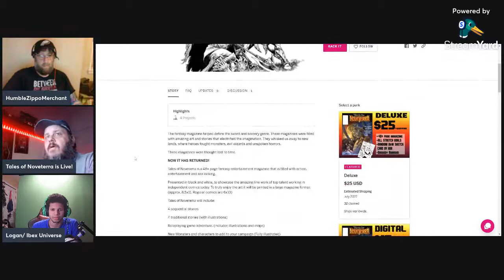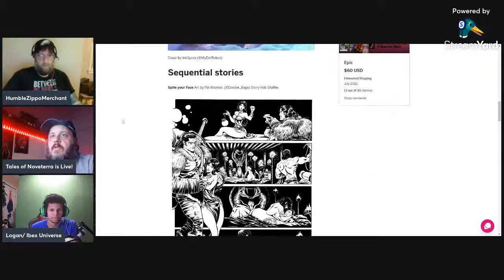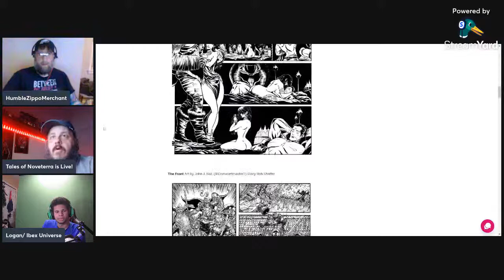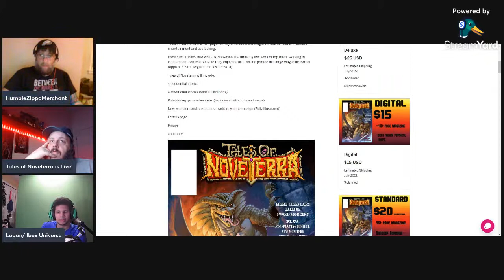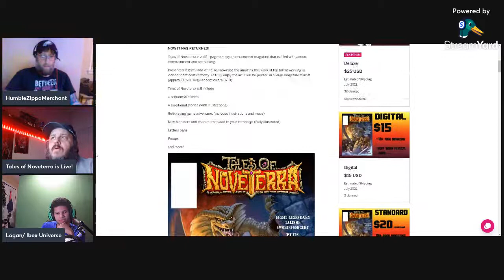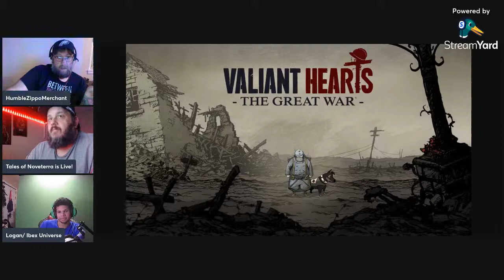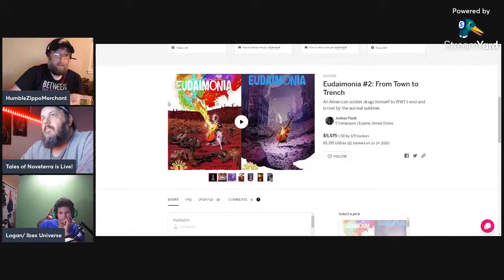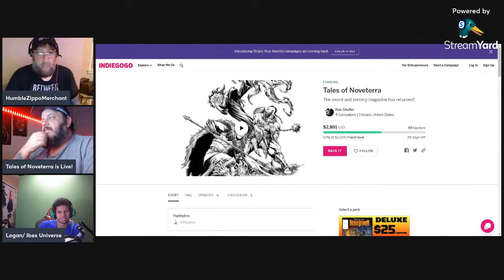Goats & Gods Power Hour #2: Day late and a dollar short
We're late! But we're joined by Passion4Drawing to talk about Tales of Noveterra and video games.